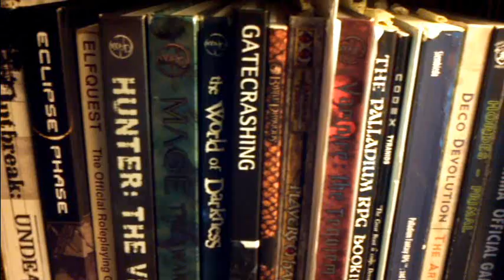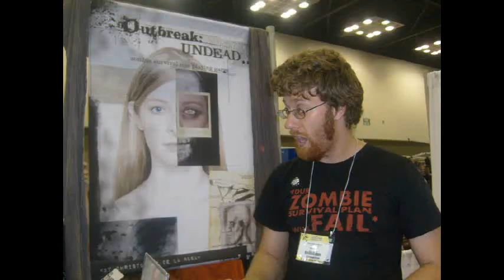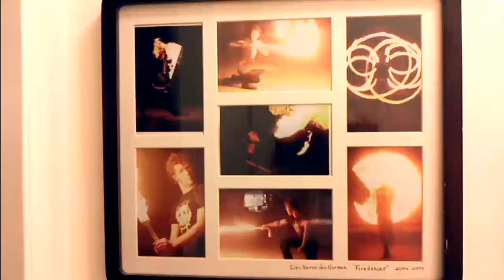Ivan Van Norman - King of the Nerds Audition!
Hey Guys,

Lots of people have been asking me to make public my Audition tape. KEEP IN MIND, they originally did not want these public, and casting only wanted a direct link to our videos. I have no idea what they'll want to do for Season 2, but before you go making your Video's public, CHECK THE RULES first.

Most important tip to taking any test, READ THE RULES THOROUGHLY.

Next important tip, take time to talk about all the things you love, but BE BRIEF, try not to go over 5 minutes if you can and cut out extra 'filler' if you find yourself trailing off too much. Let them know you are a nerd, but also remember that it may not be nerds who are watching your tape.

Final tip: SHOW AND TELL! Get excited about the stuff, and think of it like your back in Kindergarten and you get to show off all your cool stuff again!

Original Description Text

Hello! My name is Ivan Van Norman. I am a 27 year old man from Los Angeles, who is a self proclaimed, geek/nerd/wierdo. I have been called many things, but not one of them has been 'boring'.

I am a nerd because
-I am a gamer
-I love comics
-I love to build costumes
-I spin fire
-I go to burning man
-I AM A DRAGON!
-I play video games
-I build Miniatures
-I developed a Role Playing Game.

And many many more reasons. I was a finalist for casting during the final (and not aired) season of 'beauty and the geek' and have gotten even NERDIER since then.

I want to meet the original cast of "revenge of the nerds" and want to show the world how amazing a nerd can be!